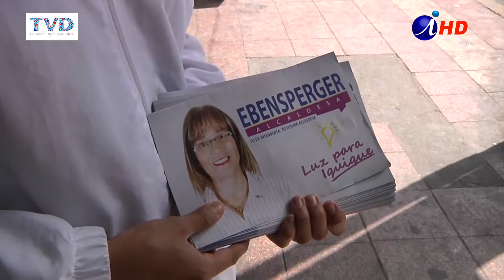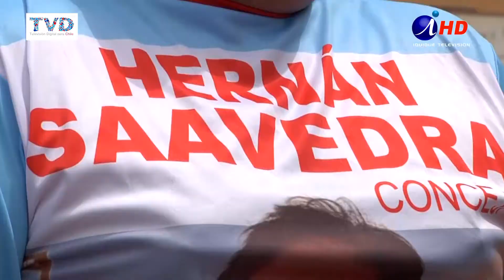SÓLO QUEDAN 3 SEMANAS Y CIUDADANÍA AÚN NO SABE QUIÉNES COMPITEN (2016.10.03) Iquique TV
Histórico es el momento que se vive en Chile, por decirlo de alguna suave manera, respecto al tema político, vergonzosamente mucha gente no tiene idea quienes son los candidatos a alcalde ni a qué sector representa… veamos